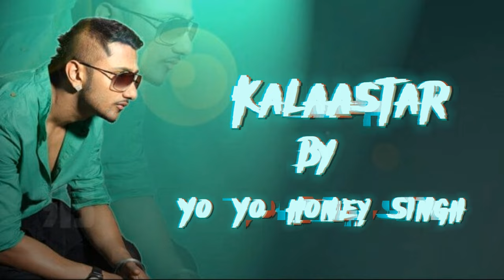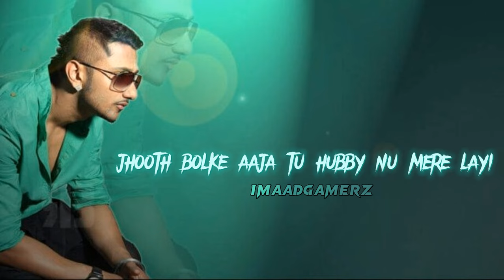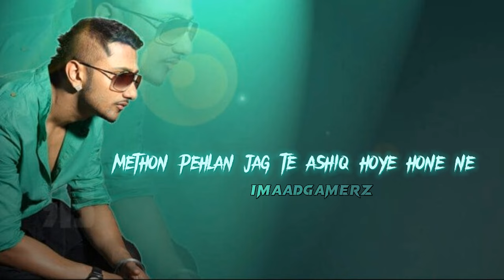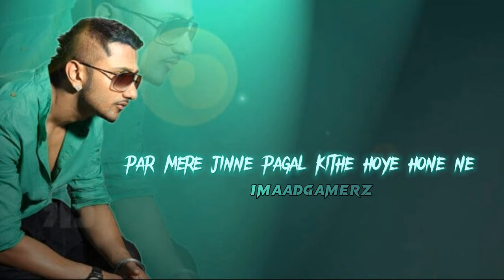Yo Yo Honey Singh - Kallastar Slow and Reverb Lyrics | Honey 3.0 | Bass Yogi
Kalaastar Lyrics by Yo Yo Honey Singh is brand new punjabi song from album Honey 3.0 and this latest song is featuring Sonakshi Sinha. Kalastar (Kala Star) song lyrics are also penned down by Rony Ajnali, Gill Machhrai while music is given by Bass Yogi and video has been released by Zee Music Company.

Kalaastar Song Details:
Song: Kalaastar
Album: Honey 3.0
Singer: Yo Yo Honey Singh
Lyrics: Gill Machhrai, Rony Ajnali
Starring: Yo Yo Honey Singh
Label: Zee Music Company

Follow Yo Yo Honey Singh
on Bandsintown
Kalaastar Lyrics
Laija Laija Tainu Satt Samundaron Paar
Tohfe Vich Deke Haar
Tainu Khoob Karaan Main Pyar
Billo Battiyan Bujha Ke

Aaya Munda Tera Desi Kalakaar
Tainu Udeeke Meri Car
Tu Nazar Mere Te Maar
Billo Ankhiyan Mila Ke

Vigdeya Jatt Phir Aadi Utte Aaya
Kude Jail Vichon Sidha
Tere Ghar Val Aaya

Turran Lagge Main Tainu Call Karti
Tu Mainu Pher Na Kahi
Main Tainu Dass Ke Ni Aaya

Taare Todun Jugnu Phad’ju
Dil Tere Vich Aidan Wadh’ju
Naal Main Khad’ju
Banke Tera Yaar

Jhooth Bol Ke Aaja Tu
Hubby Nu Mere Layi
Bade Dina Ton Saambh Rakhi
Main Jhanjar Tere Layi

Labh Luga Kithe Mainu Kise Da Peyo
Jatt Khangan Ni Dinda Pegg Maarke Do
Enne Ch Chakk Ke Faraar Main Ho Ju
Aau Jinne Ch PCR Batti Karke Blow

Teri Dinner Date Nu
Bhang Main Kar Doon
Khasam Tere Nu
Tang Main Kar Doo

Jung Main Kar Doon
Chakk Ke Kude Hathiyar

Laija Laija Tainu
Satt Samundaron Paar

Methon Pehla Jag Te
Aashiq Hoye Hone Ne
Par Mere Jinne Paagal
Kithe Hoye Hone Ne

Paisa Deke Tera Ni Main
Khaida Chudwa Doon
Sheikha Ton Vi Wadh
Tainu Aish Kara Doon

Khol Ke Tu Baari
Khabbi Seat Utte Behja
Raaton Raat Tera Ni Main
Mulk Chada Doon

Indo Bada Kamaal Ae Balliye
Gill Rony Vi Naal Ne Balliye
Naal Ne Balliye Yo Yo De Ne Yaar

Yeah, I’m Back Baby
After 9 Years
Kehndi Yo Yo Honey Singh!

You’re Mine
Remember This!

Asli Sona!
You’re My Sona
Aah Yeah!